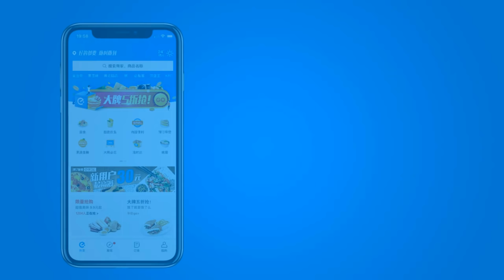5月9日GSL2018S2 G组(1)soO(Z) vs Cure(T)